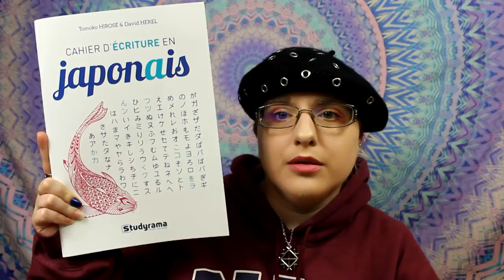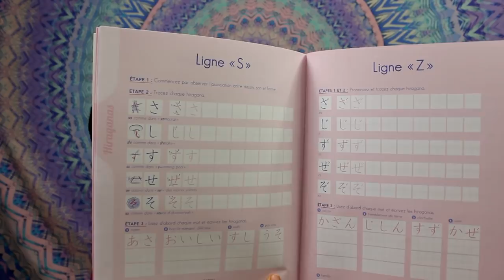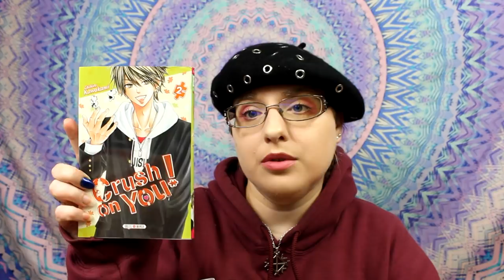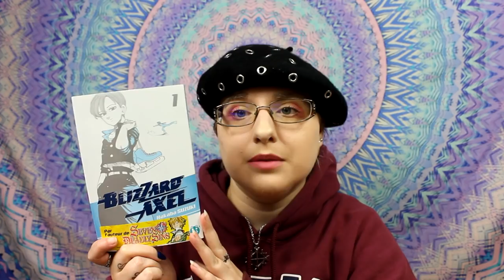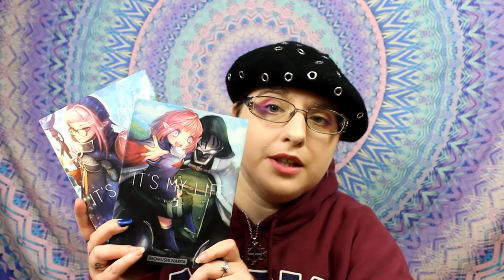achat manga juin 2019 - partie 1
11 : au grand air
12 : mermaid prince
13 : /rien/
14 : yaoi : amour sous la pluie
15 :  /rien/
16 :  crash test

17: what's news
18 : what's news Glénat
19 : what's news soleil
20 : what's news  taifu/ototo
21 : bilan lecture 1 lovely love lie
22 :  hentai de hot manga ???
23 : delcourt/tonkam

du 24 au 30  :  kazé, kurokawa, kioon, pika , kana akata et random
le 28 yaoi